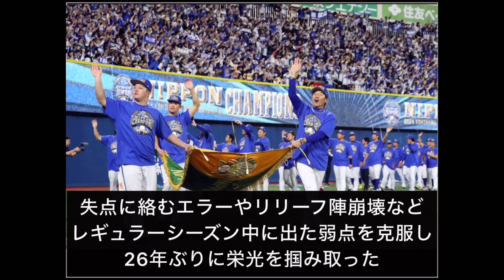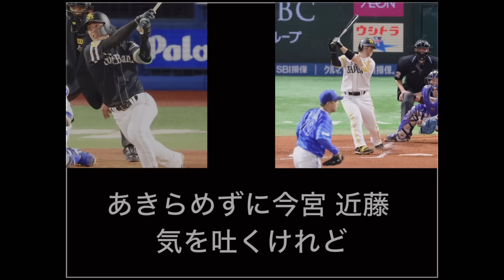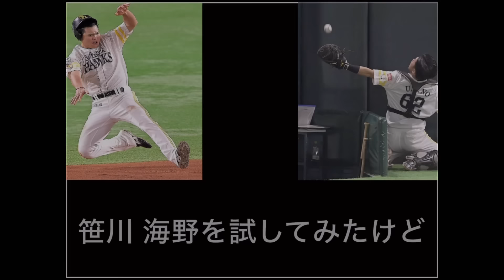【替え歌】横浜DeNAベイスターズが倒せない〜3位からの下剋上！26年ぶりの日本一達成ver. ホークスファン目線〜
【歌詞】
1.
気がついたら横浜日本一なってる
3位からの下剋上優勝さ

あきらめずに柳田が一発ぶちかますけれど
有原 jr(スチュワート)が大炎上

最初の2試合では王者の実力見せたけど
何回やっても何回やっても
ベイスターズが倒せないよ

あの打線は何回やっても止めれない
牧 オースティン 筒香 プーさん
ここぞで一発を放つ

指笛指摘バカにしてたけど
4タテされちゃ意味がない

だから次は絶対勝つために
ロッテファンを味方につけておく

2.
気がついたら福岡で3タテしている
初戦で打たれたジャクソンもリベンジさ

あきらめずに今宮 近藤 気を吐くけれど
ガッツマン桑原 乱れ打ち

レギュラーシーズンでは
ベイス⭐️ボール連発してたけど

あの桑原 攻守で躍動している
「悔しくないんか？」
チームを鼓舞して日本一へ導く

笹川 海野を試してみたけど
完封負けじゃ意味がない

李大浩とズレータ復活させておく

貯金42で独走優勝したけれど

あのリリーフ堀岡以外無双してる
先発のケイも神投球して優秀選手賞受賞

どすこい山川４番据えたけど
15タコじゃ意味がない

大型補強で"最恐"にさせておく

倒せないよ...